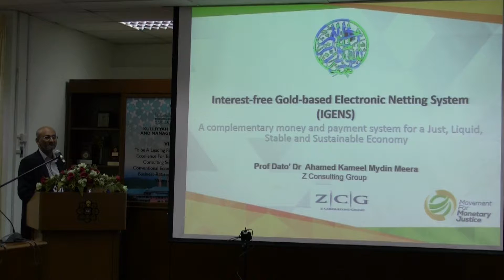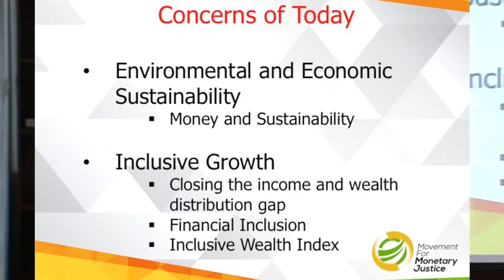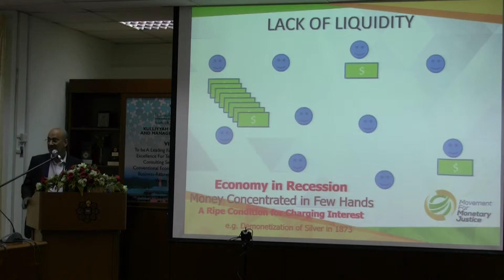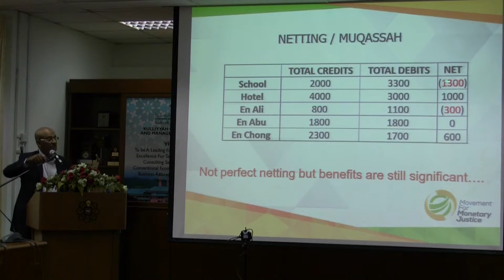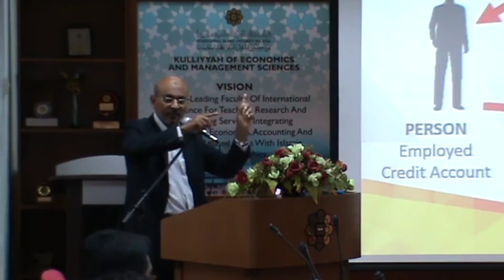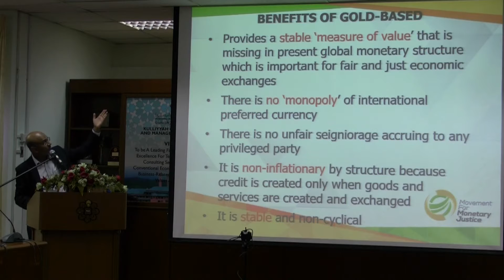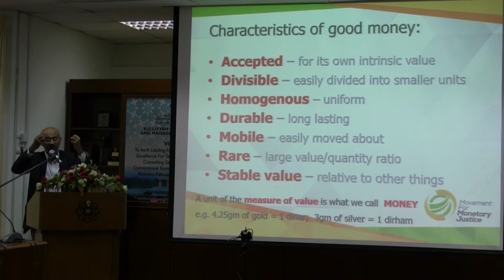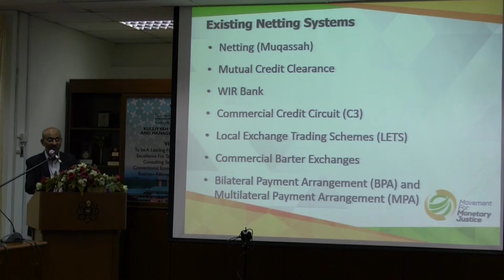Interest Free Gold Base Electronic Netting System - Prof Dato' Ahamed Kameel Mydin Meera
A talk by Prof Ahamed Kameel with regard to Interest Free Gold Based Electronic Netting System (IGENS) - MMJ Seminar 3rd Dec 2016 in IIUM Gombak.